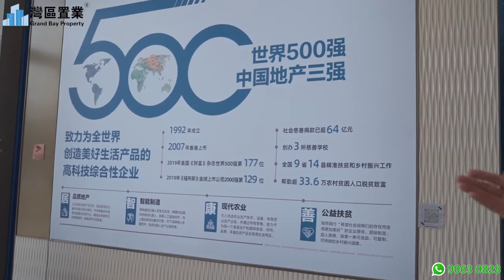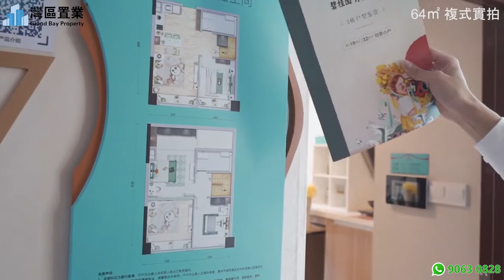5.7佛山·碧桂園·水鄉芳華 【灣區置業】 總價20來萬買灣區紅盤23-64 ㎡小戶 總價最低178000元起.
😎今日帶大家睇嘅係佛山的碧桂園·水鄉芳華項目。
😆快快聯係我們，現時勁爆特價優惠：
1棟平層（32㎡/344.44平方英尺）：
2-3棟A戶型LOFT（19㎡/204.51平方英尺）：
2棟D戶型LOFT（64㎡/688.89平方英尺）：
3棟B戶型LOFT（32㎡/344.44平方英尺）：
商鋪（43-158㎡）：60-265萬/套

【碧桂園水鄉芳華】
項目資料
一、項目資料：
世界500強，實力品牌有保障： 碧桂園作為世界500強、中國地產三甲的品牌開發商，已為超1200個城鎮帶來城市化的面貌，在全球開發超2000個高品質專案，服務超450萬戶業主; 在不斷發展的同時，碧桂園也在打造屬於自己的商業王國—文商旅，目前已操盤的商業總量逾350萬方，持有50個以上的超3萬方商業中心/商業街，戰略合作品牌商家逾100家，大品牌有實力，跟著走一定不會後悔！

项目介绍：
專案總佔地是33.97亩，小區採用點狀式排布設計，這種排布在公寓項目裡面是比較罕見的，大部分公寓都是圍合式密集型，而我們專案為了確保住戶居住的舒適性，寧願犧牲一部分空間也要打造這種點狀式。
另外為了給使用者更多的悠閒娛樂空間，我們在社區配套設計上，沿用了住宅的設計理念，在社區規劃了屋頂泳池，街區籃球場和共用會客廳，這些配套在公寓專案是極少見的。
整個項目規劃1-6座，其中1座是30層高的平層，2-4座是19-62方的空中小複式，20層高，5-6座是2層商業裙樓，這裡可以說是杏壇位置和地段最好的地塊了，維也納酒店，鉑濤希岸酒店，陽光滿屋月子中心，世紀華聯超市，斯巴達健身，東灶魚頭等商家都已經進駐了，絕對是看好我們項目未來的發展。

交通區位：
交通幹道可以簡單概括為五縱三橫，縱向有佛開高速、佛山一環、105國道、廣珠西線高速、東新高速;橫向有廣州繞城高速、順德快速幹線、廣中江高速，還有這條廣珠城際輕軌（從廣州南站貫穿順德經中山到珠海）。
距離我們3分鐘車程的佛山一環南延線，貫通佛山，通過這條佛山一環，可以通達倫教、勒流、容桂等周邊鎮街;而通過這條廣州繞城高速，可以直達廣州。
總體來說，通過這些立體交通路網，半小時內可以暢達順德周邊各個鎮街，1小時內通達廣州、佛山等多個粵港澳大灣區城市，而且我們專案距離佛山最重要的交通幹線——佛山一環南延線（接駁各大交通幹道）入口僅需3分鐘的車程，一上佛山一環快速貫通各個地方。
當然未來我們的路網還會增設這條規建中的肇順南輕軌（從肇慶貫穿順德到廣州南沙），未來規劃16號地鐵線，升值潛力很大。

產品價格幅度：（RMB）
1棟平層（32㎡/344.44平方英尺）：29-34萬/套
2-3棟A戶型LOFT（19㎡/204.51平方英尺）：24-25萬/套
2棟D戶型LOFT（64㎡/688.89平方英尺）：62-88萬/套
3棟B戶型LOFT（32㎡/344.44平方英尺）：33-36萬/套
商鋪（43-158㎡）：60-265萬/套

除總價外費用情況：
和內地人購買相同，沒有其他額外香港人購買費用

二、項目裝修標準：
碧桂園水鄉芳華（碧桂星天地廣場） 3 棟 A、B、B1 戶型交付標準及配套設施（精裝修）
結構：框架剪力牆結構，樓面及天面採用鋼筋混凝土板。
外牆：根據整體外觀設計需要，外牆為塗料。
內牆：採用塗料，局部貼瓷片。
天花： 採用塗料。
燈具：室內採用筒燈，部分採用燈泡，特定區域採用成品衛浴配套照明。
地面：採用仿木紋磚配木塑腳線、強化複合地板配木塑腳線，部分遮擋位置局部採用水泥砂漿找平，飄窗位置採用拋光磚，特定區域採用整體衛浴底盤。
大門：鋼質防盜保溫門，配智慧鎖。
衛生設施：採用整體成品衛浴。
其他設施：配人造石材檯面連洗菜盆、吊櫃、地櫃、龍頭，附送油煙機。
消防設施：室內配噴淋、煙溫感應探頭。
水電：每戶供電容量標準按報裝時當地政府檔或電力部門設計標準配置，全屋電插座配備齊全，每戶安裝獨立水、電錶。
電話：安裝有電話插座。
網絡：安裝有網路插座。
燃氣： 不可報裝燃氣。
對講系統：安裝可視對講。

🌹我們會陸續更新更多關於大灣區樓盤諮詢的視頻VLOG！